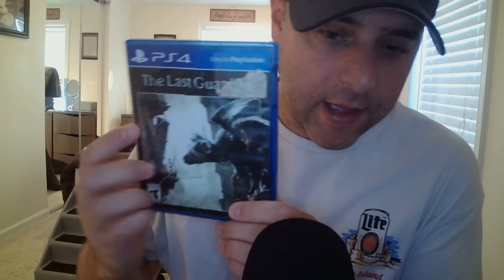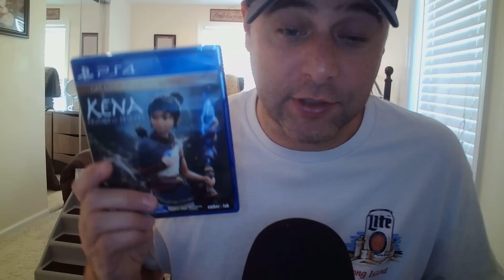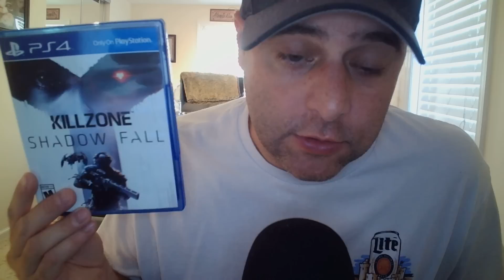ASMR Gum Chewing PS4 Video Game Collection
Doing a gum chewing ps4 video game collection vid here today. Enjoy!